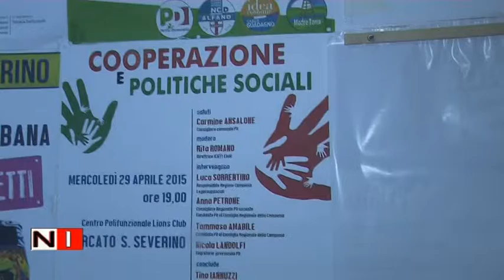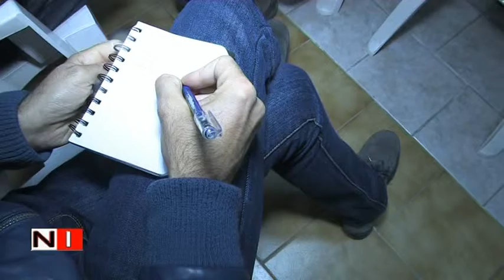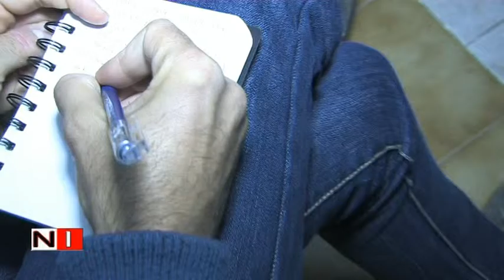Conferenza stampa PD di Mercato San Severino